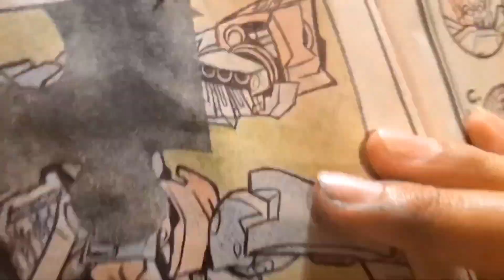Customizing Optimus Prime coloring page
I love customizing coloring pages of Optimus Prime make him look as he does in the 3 Transformers films from Michael Bay